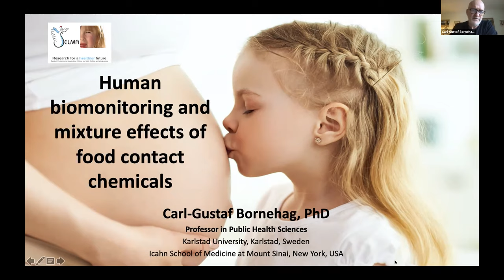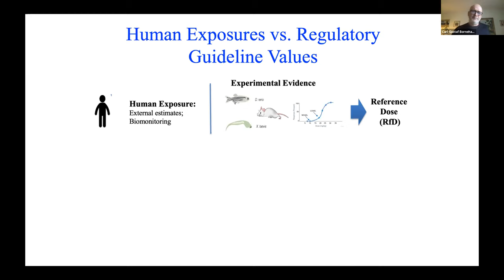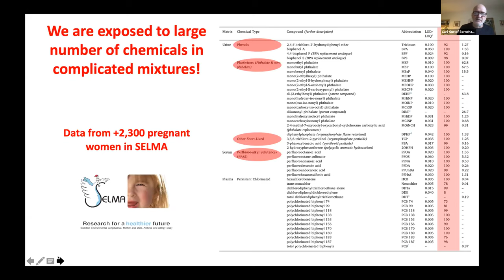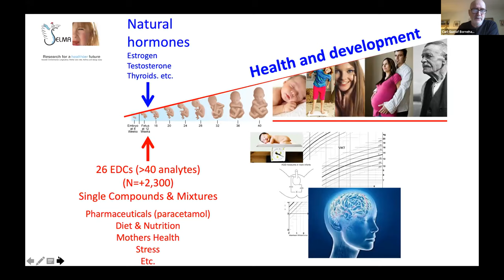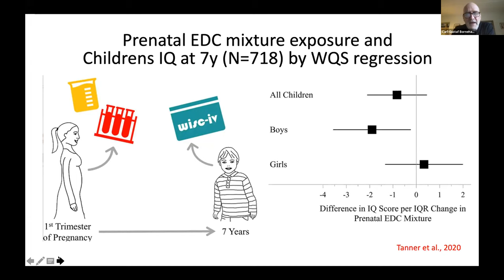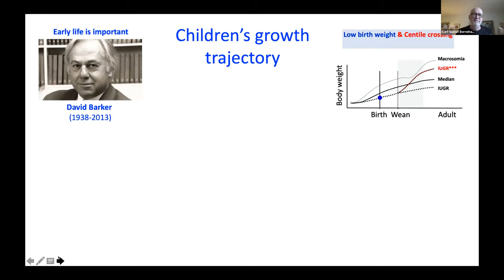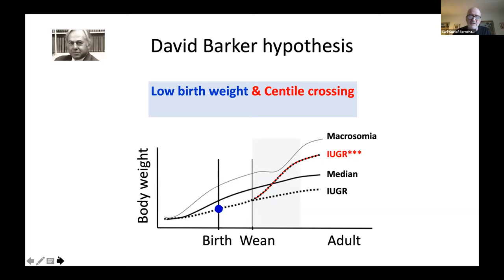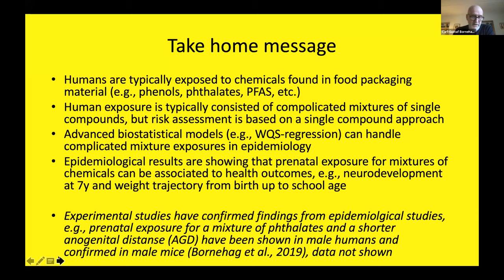Human biomonitoring and mixture effects of food contact chemicals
Presentation given by Prof. Carl-Gustaf Bornehag from Karlstad University during the 2021 Food Packaging Forum Workshop.

Learn more and watch all of the presentations from the workshop